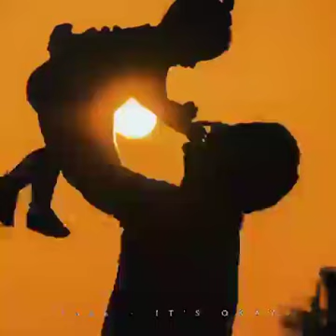2 February 2022